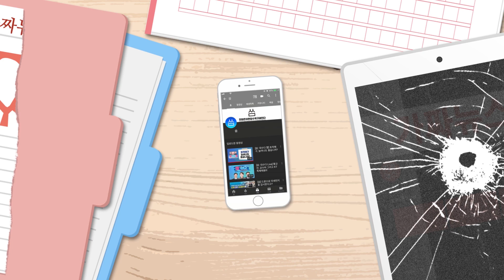[씀] 나경원 원내대표 망언 규탄 및 사퇴촉구 집회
자유한국당 나경원 원내대표의 계속되는 막말
국민을 모독하는 나경원 망언에 더불어민주당 전국여성위원회가
5월 15일 국회 본청 앞에서 규탄 대회를 열었습니다.